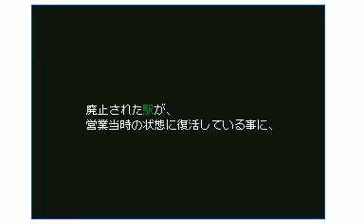【うごメモ3D #0145】メアリーアドベンチャー 3 544 アナザーストーリー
2019/06/30  制作

メアリー（イーブイ♀）達の冒険を小説風に描いた、
メアリーアドベンチャー 3　544です。

※一部セリフを修正しました。